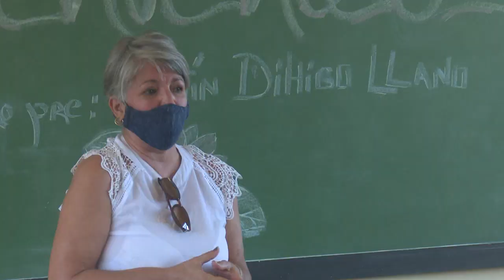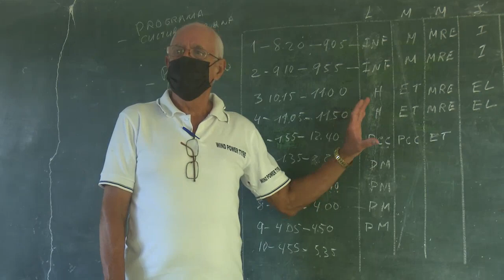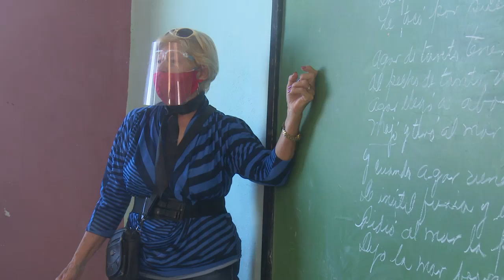Reinicia curso escolar 2020-2021 en Cienfuegos.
El curso escolar 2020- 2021 reinició de modo presencial en Cienfuegos para los estudiantes de grados terminales. En visita a varias instituciones docentes, las máximas autoridades del territorio intercambiaron con estudiantes y profesores que regresan a las aulas.